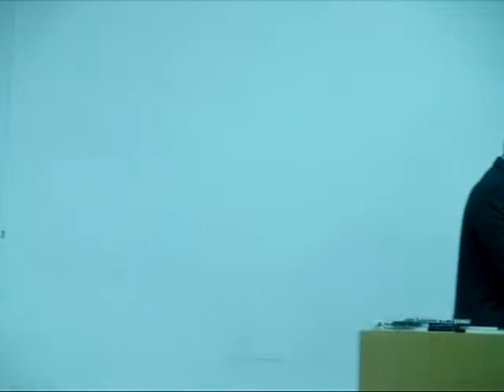DAVID REBOLLO - LIBERTAÇÃO DA GENETICA